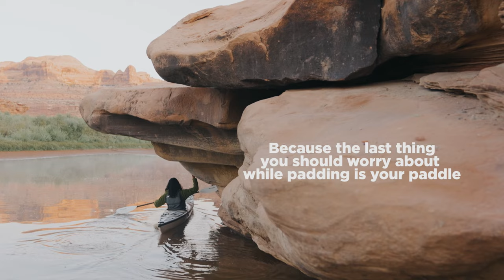Where will you adventure with your Ray Series paddle?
Aqua Bound's Sting Ray and Manta Ray paddles are the lightest and strongest kayak paddles at their price-point. Ray Series paddles are designed to hold up to use and abuse, powering far-flung adventures without weighing you down. Durable, high-performing kayak paddles in colors that stand out on the water.